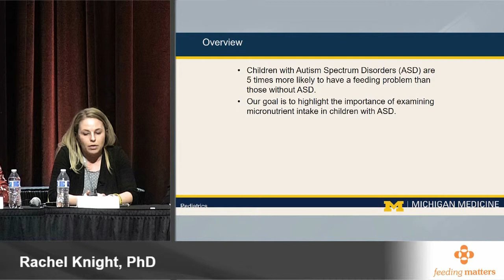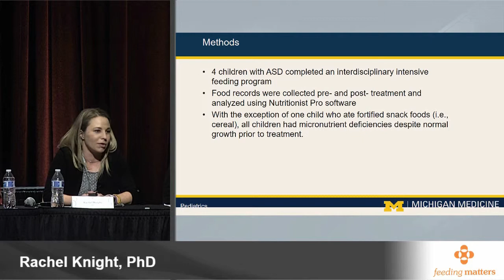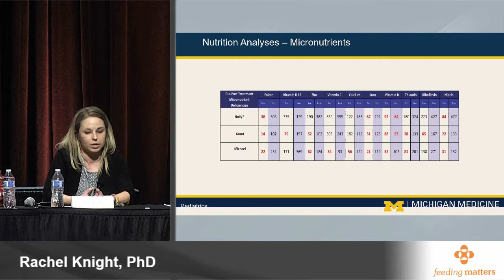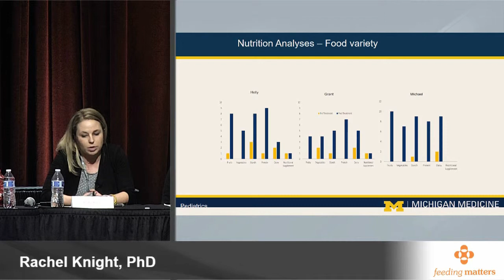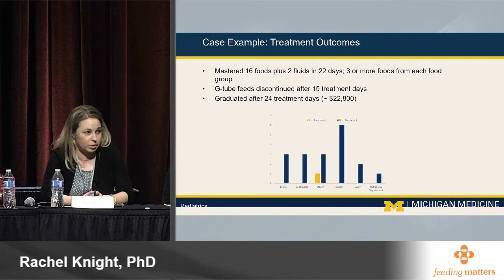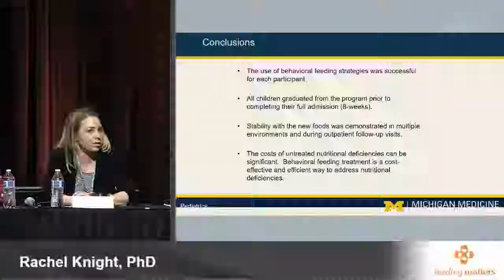Behavioral Feeding Treatment to Address Malnutrition in Children With Autism Spectrum Disorders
A lightning talk, presented by Rachel Knight, PhD, from the poster session during Feeding Matters' 6th International PFD Conference.